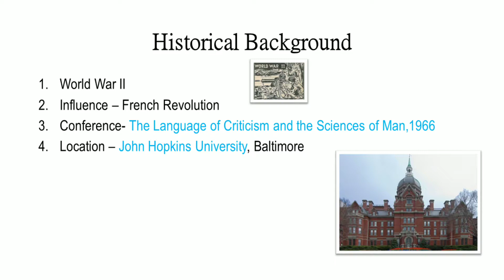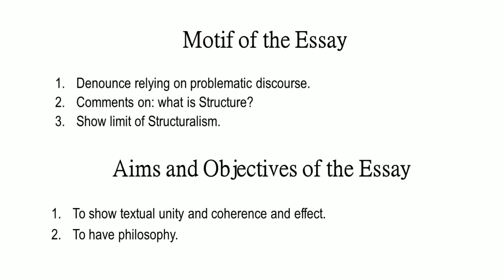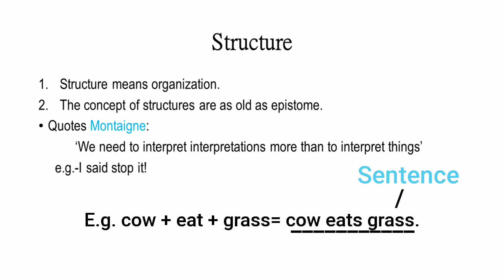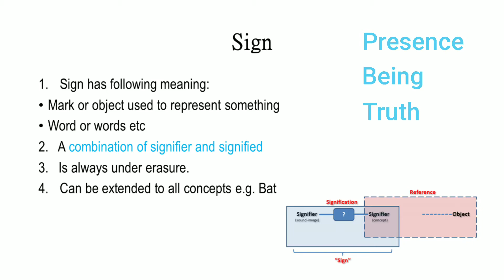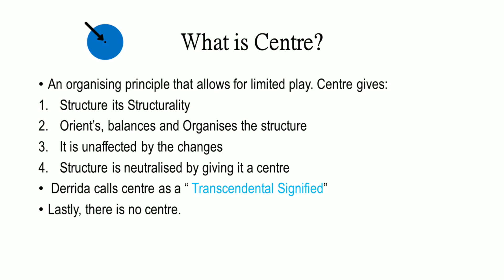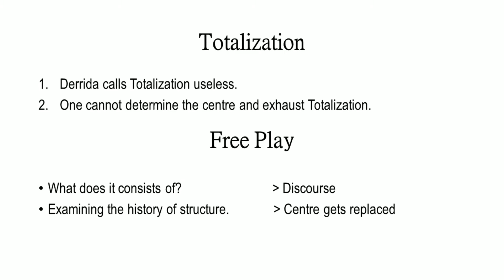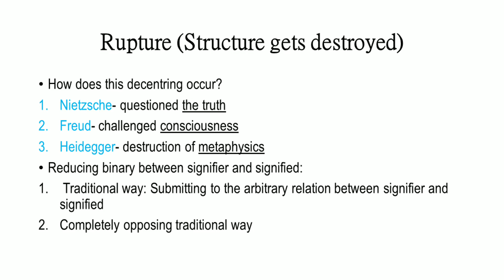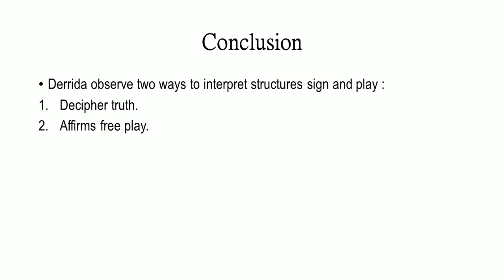Structure, Sign & Play in the Discourse of the Human Science by Jacques Derrida | Summary explained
Structure, Sign & Play in the Discourse of the Human Science is the essay written by Jacques Derrida to present at the conference entitled " The Language Criticism and Sciences of Man" held at the Johns Hopkins University in Baltimore.

The main concepts explained in this essay are:
1. Deconstruction
2. Structure
3. Sign
4. What is a Centre ?
5.  Ethnology + Bricolage
6. Totalization
7. Free play
8. Rupture
9. Multiplicity of Interpretation

Also check -